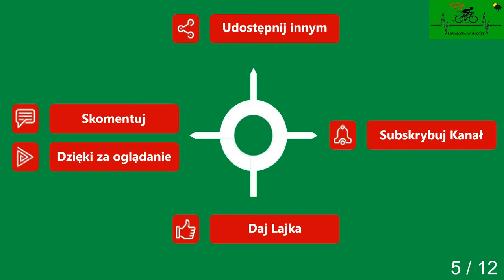Wicimice Płoty Wyszogóra Droga powiatowa cz. 5 wiosna